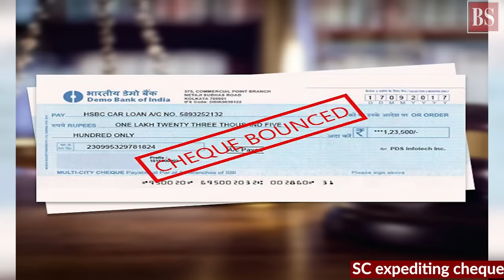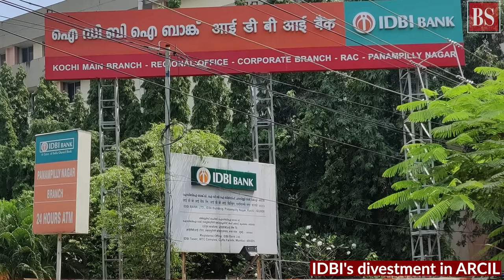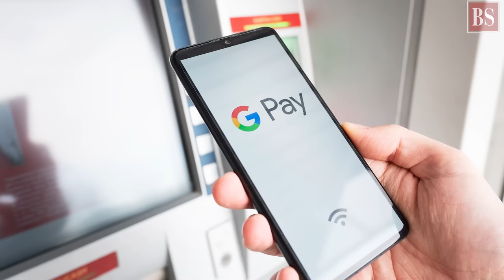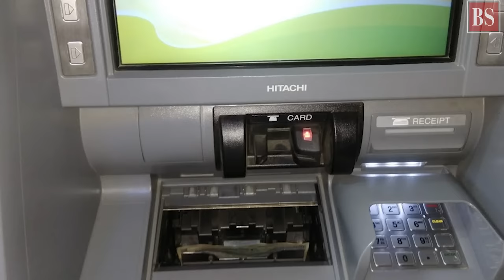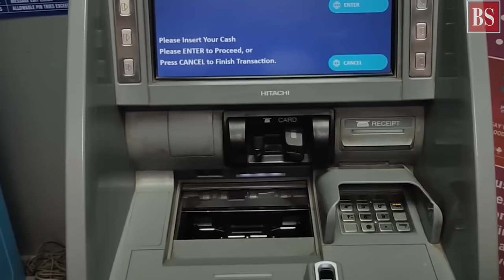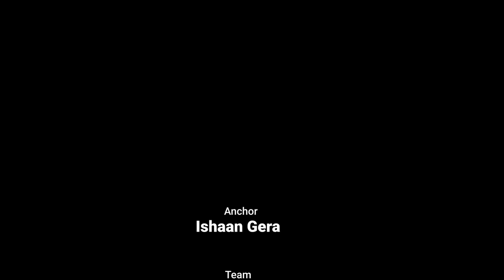TBS, Ep 5: Cheque-bounce cases, Bandhan Q&A, and more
What has the SC said on cheque-bounce cases? What are cardless ATM transactions and how can you do them? Find these and more in this episode of TBS